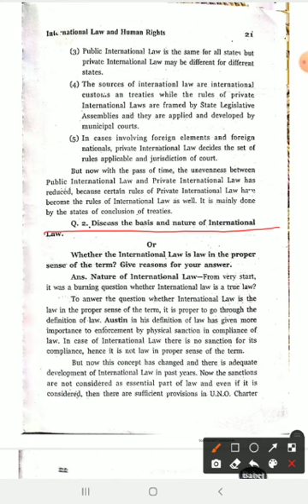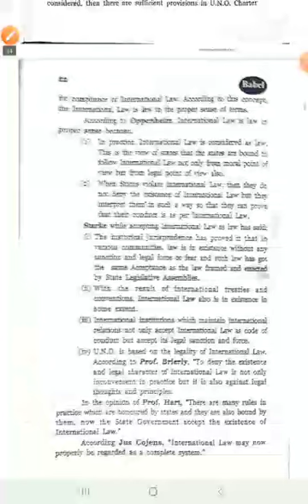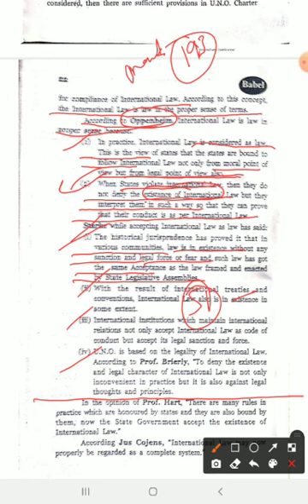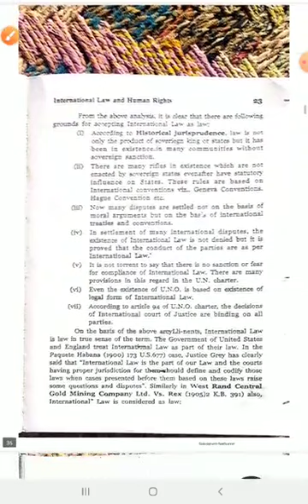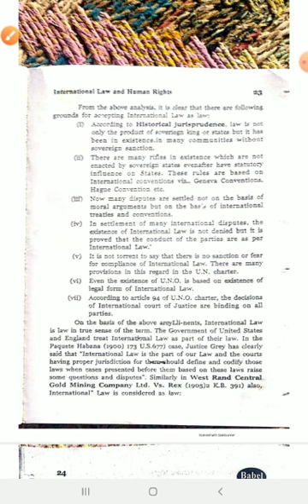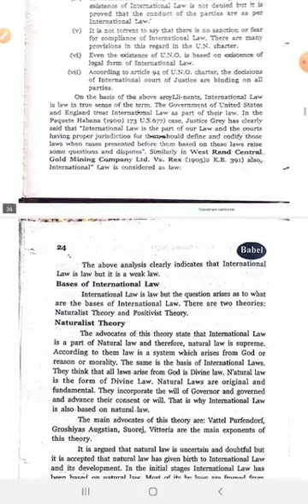Subject- International law and Human Rights Topic-2 Basis and Nature of International law.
LL.B II year paper V
Public International Law and Human Rights